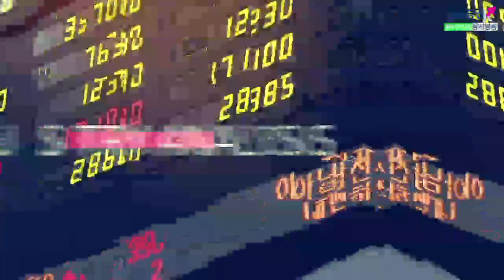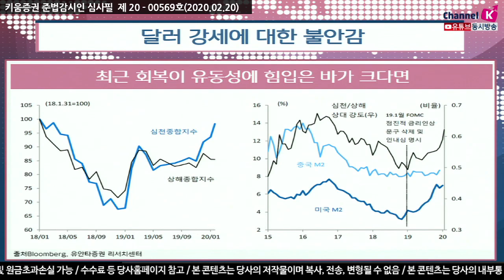[주식투자] 여의도 정보통/ 달러 강세에 대한 불안감 (20.02.20)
달러 강세에 대한 불안감
최근 회복이 유동성에 의해 힘입은 바가 크다면
경계심을 불가피 하지만 긍정적 해석의 여지도 존재
최근 달러인덱스가 99pt 대로 복귀하면서 달러 강세에 대한 경계감이 확대되고 있음​

현 시장에서 유동성이 큰 축을 담당하고 있고
Non-US시장의 유동성 여건에 중요한 역할을 하는 달러 가치가 강세를
이어간다면 시장의 변동성은 커지기 용이한 상황에 놓인 것으로 볼 수 있음

달러의 강세가 진행되는 최근에도 투기적 포지션 가운데
숏/롱 비율은 지속적으로 ​상승하며 달러 강세 진정에 대한 기대도
존재함을 시사​